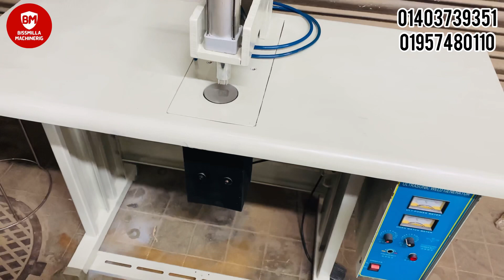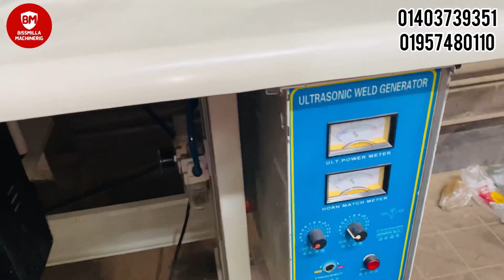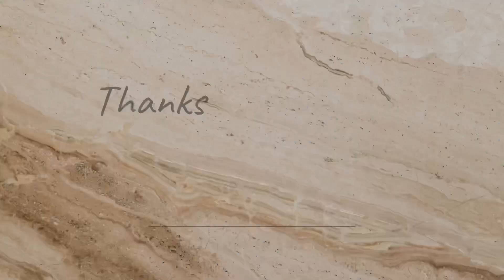শপিং ব্যাগ তৈরি হ্যান্ডেল মেশিন বিক্রি || 01403739351 || ব্যবহারীত মেশিন || বিসমিল্লাহ মেশিনারীজ